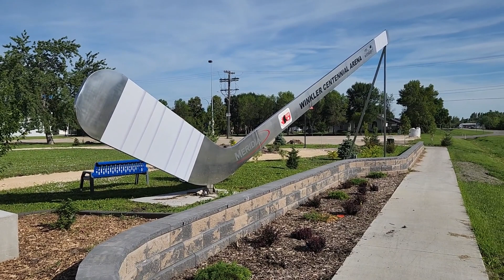Winkler - Greg Ens Park - Hockey Stick and Figurines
Road trip to Winkler to see the huge Hockey stick and Figurines located in the Greg Ens Memorial Park just outside the local hockey rink. The 65ft stainless steal, 3000 lbs stick was originally constructed for the National Women's Under-18 Championship back in 2019.